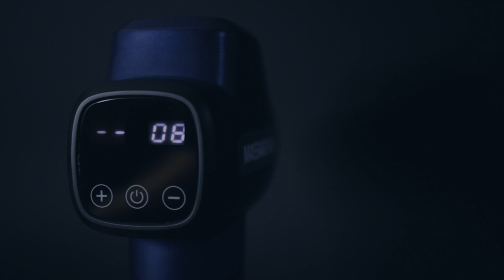Portable Pinpoint Muscle Massage Gun, for Back and Neck Shoulder Pain, Percussive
This massage gun is a cordless mobility device that makes use of attachments to physically target areas of the body with rapid pulses.
⏳ Available at amazon